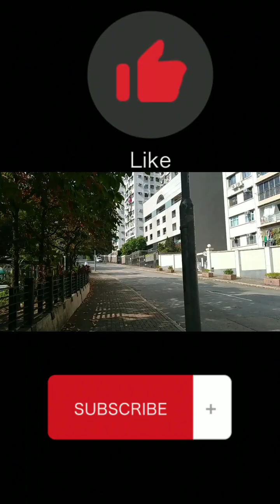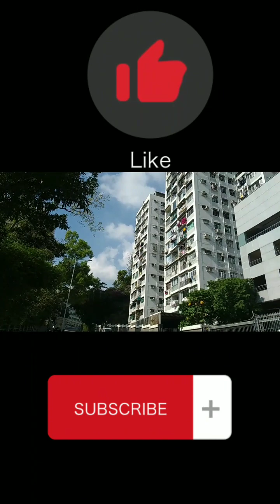AUTUMN IN HONGKONG